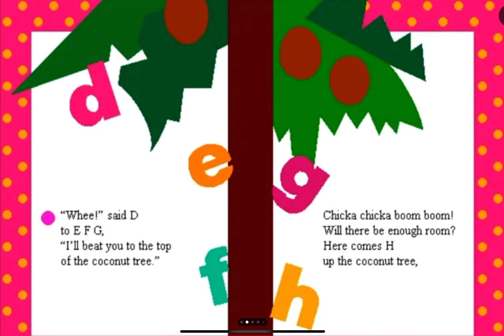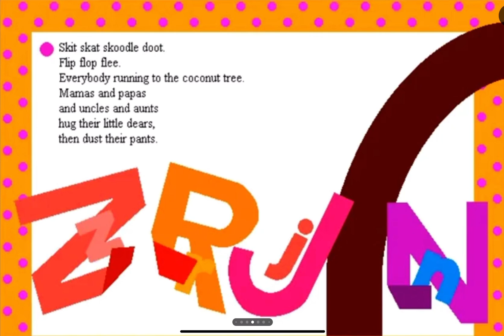Chicka chicka boom boom